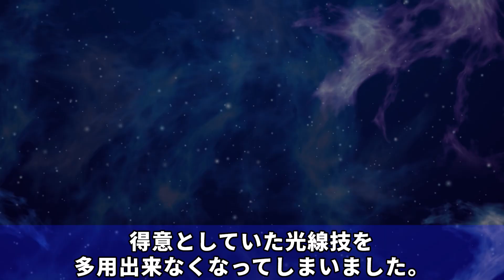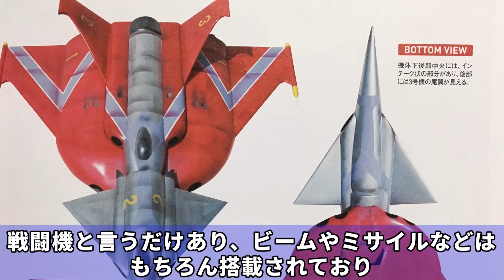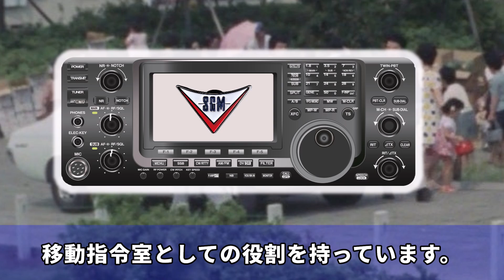【二次元と三次元の英雄】鏡 京太郎・ミラーマンの活躍【特撮ヒーロー徹底解説】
リクエストはコメント欄からお願いいたします！

今回は変身ブームを席巻した
伝説のヒーロー　ミラーマンの徹底解説になります。

ウルトラマンの歴史後編は
11月20日頃の配信を予定しています！

下記にお願いいたします。